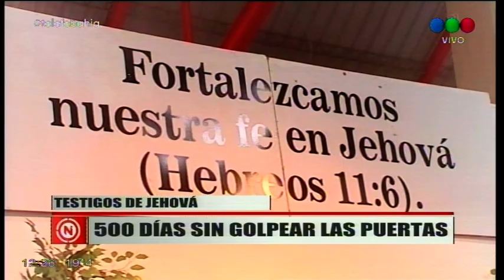“500 días sin tocar puertas”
El lunes 2 de agosto se cumplieron 500 días desde que los Testigos de Jehová de todo el mundo, entre ellos, lo que residen en Bahía Blanca, suspendieran sus actividades presenciales para difundir sus creencias religiosas.

Desde hace décadas, integrantes de la iglesia recorren distintos barrios a pie llamando a las puertas de las casas para conversar con las personas interesada sobre asuntos espirituales y de fe, un método que se volvió distintivo de este culto.

Un sentido de responsabilidad social ante el avance de la pandemia, aseguran en la iglesia, fue la causa del radical cambio de hábitos.